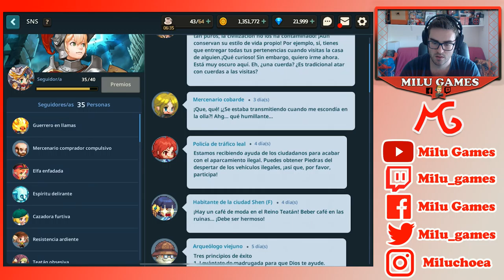🤙🏻❤️GUARDIAN TALES - CONSEGUIMOS A NOXIA Y MUNDO 9